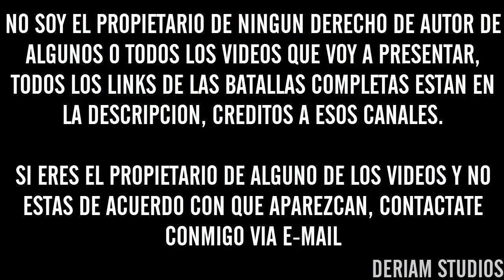¡MINUTAZOS y 4X4 ÉPICOS! | Batallas De Gallos Rap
Batallas Completas:
►PepeGrillo VS Silencio: No disponible en YT
Cualquier Sugerencia En La Descripción :D